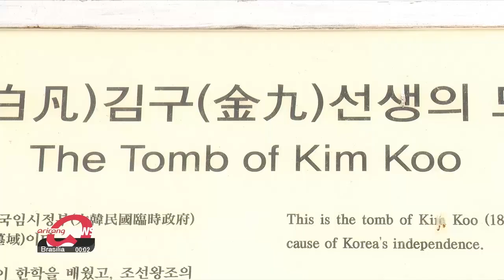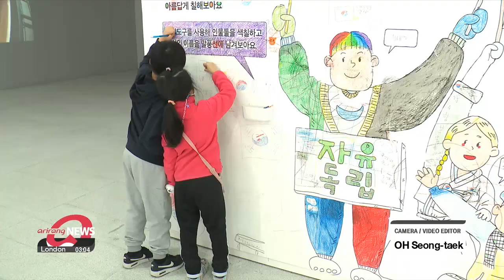S. Korea commemorates March 1 Independence Movement with exhibitions and flags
3•1절 기념 전시 및 '태극기 거리' 조성 APK

March 1st is a day that carries special meaning for Koreans in remembrance of the independence day movement against Japanese rule back in 1919.
A host of ceremonies take place across the country to honor those who sacrificed their lives and fought for Korea's freedom.
With the removal of social distancing measures, people are taking to the streets once more to take part in the ceremonies and celebrations.
Our Moon Hye-ryeon has the details.

One hundred and four years ago, thousands of students and leaders alike were massacred by the Japanese police force and army as they gathered in the streets of Seoul in solidarity against the annexation of the Korean Peninsula by Japan.
Every year on March 1st, South Korea hangs the national flag from buildings and on the streets in remembrance.

“And this year, people can once more see Korean flags filling the streets outside Hyochang Park in Seoul, commonly dubbed the ‘Park of Heroes’.”
One of the independence activists laid to rest in the park is Kim Koo – the head of the Provisional Government of the Republic of Korea first established on April 11th, 1919.
The independence movement of March 1st provided a catalyst for its establishment, and the National Memorial of the Korean Provisional Government, in its exhibitions, shows how it was done and the key figures behind it.
More than two hundred copies of the Declaration of Independence were drawn up in 1919, but on display here are the four main copies.
The first was announced in Tokyo on February 8th, and the second was read aloud at the start of the March 1st Independence Movement by 33 representatives.
The third was issued in Jilin, China, and the fourth is the Provisional Government Declaration.
According to the director of the memorial center, South Korea's quest for independence, through the press, went beyond Asia to all four corners of the world.
"I hope that people will be able to understand that the independence movement didn't just happen within the country --it happened in every place where Koreans were in the world."

Visitors to the exhibition can learn more about the provisional government and leave behind their own traces in history by coloring in a wall mural.
With the fight for independence against foreign oppression happening around the world even today, March 1st and what it stands for is still of great significance.

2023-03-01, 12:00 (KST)